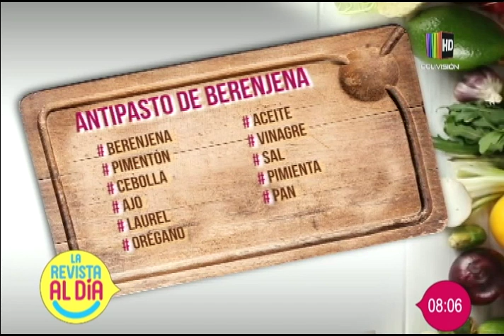Preparamos un delicioso ''Antipasto de berenjena''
En el segmento de ''Cocina al Día'' le mostramos la preparación de un delicioso ''Antipasto de berenjena'', la que puede seguir con mucha facilidad desde la comodidad de su propio hogar,